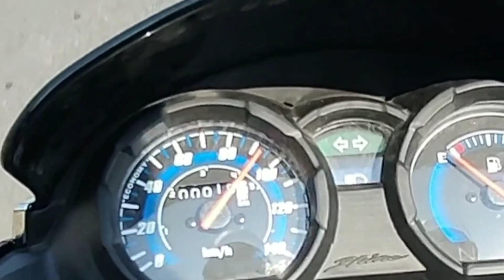2020 Honda Shine BS6 Top Speed Test Before 1st Service🔥| Better Than SP 125 ? 🤔